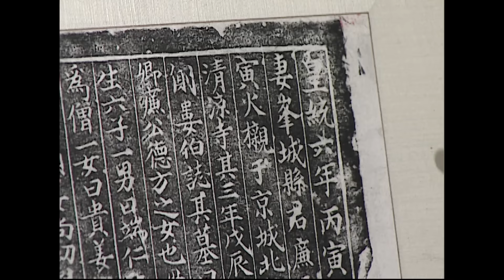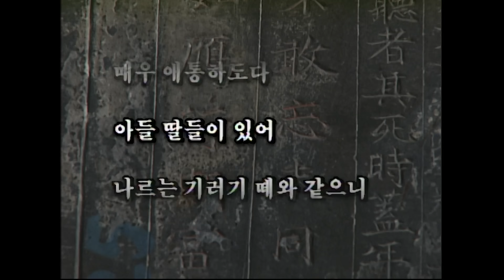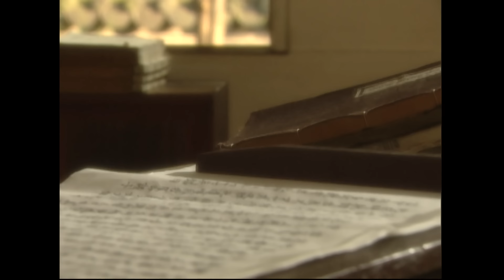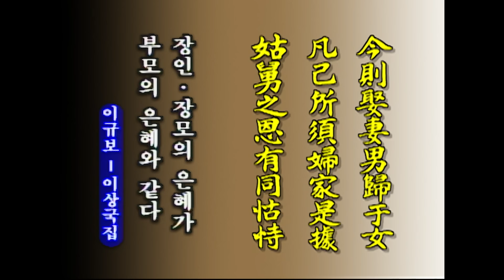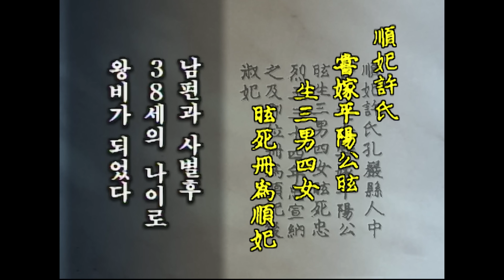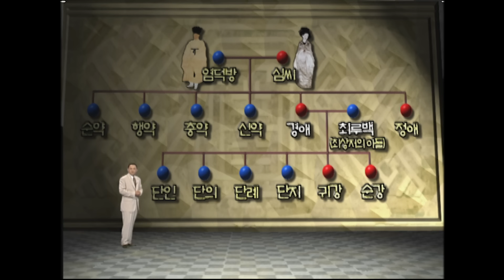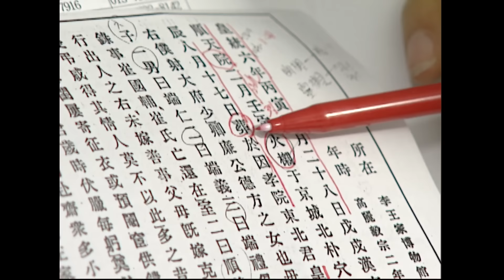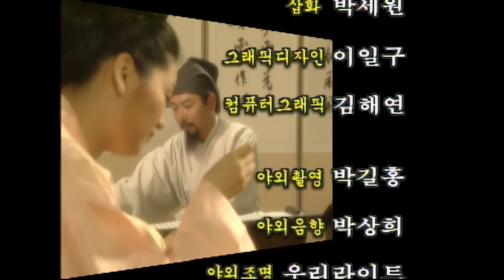KBS 역사스페셜 – 고려부인 염경애 / KBS 19990619 방송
◼︎ 아내를 사랑한 애틋함을 담은 묘지석을 통해 고려부인 염경애와 남편 최루백의 사랑과 그들 가족이 살아간 이야기를 900여 년을 거슬러 올라가 복원한다.
고려부인 염경애와 최루백의 사랑과 결혼, 염경애의 죽음과 고려 여인들의 지위, 묘지석의 기록을 통해 밝혀지는 고려의 장례의식과 귀족문화의 단면을 알아본다.

KBS 역사스페셜 32회 – 고려부인 염경애 (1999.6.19.방송)